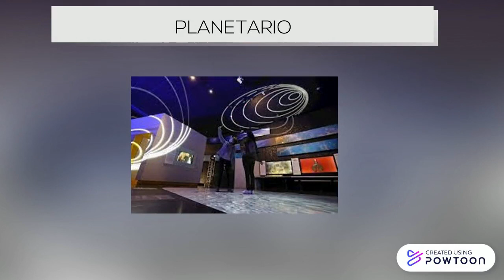Un recorrido por Bogotá